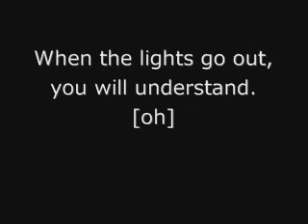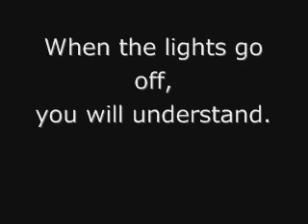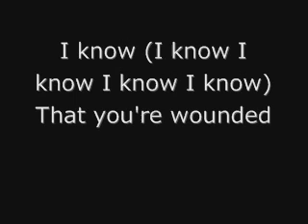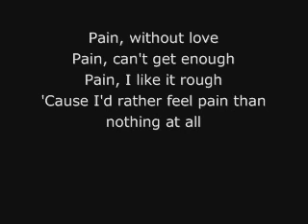Three Days Grace - Pain (lyrics)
Lyrics:

Pain, without love
Pain, I can't get enough
Pain, I like it rough
'Cause I'd rather feel pain than nothing at all

You're sick of feeling numb
You're not the only one
I'll take you by the hand
And I'll show you a world that you can understand.
This life is filled with hurt
When happiness doesn't work
Trust me and take my hand
When the lights go out, you will understand. [oh]

Anger and agony
Are better than misery
Trust me, I've got a plan
When the lights go off, you will understand.

Pain, without love
Pain, without love
'Cause I'd rather feel pain than nothing,
Rather feel pain.

That you're wounded
You know (You know you know you know you know)
That I'm here to save you
That you'll thank me later

Pain, without love
Pain, can't get enough
Pain, without love
Pain, without love
Rather feel pain than nothing at all
Rather feel PAIN!